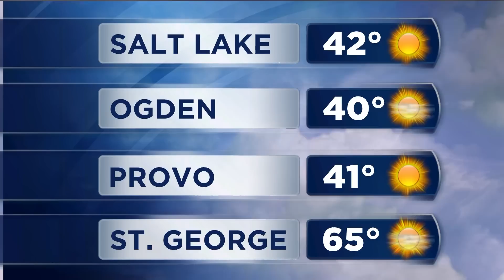KSL AM Fastcast for 1-15-2014 with Shara Park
A woman and two girls found dead in Syracuse, in what police are calling a murder-suicide. A woman hit and killed on University Avenue in Provo. And UDOT to install lighting at a dangerous crossing in Ogden.